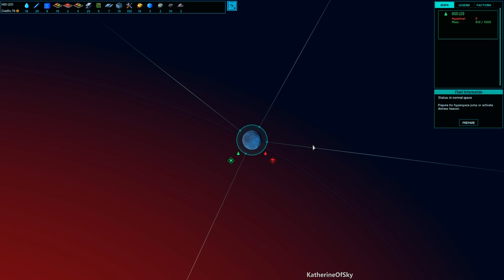Space Haven Ep 3: SEEKING OUT NEW CIVILIZATIONS - Kickstarter Demo - Let's Play, Gameplay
Space Haven is a gorgeous pixel art game inspired by Rimworld and Oxygen Not Included, set in endless space!  Pledge for the Kickstarter!

A huge thank you to Bugbyte for providing me with a game key!

Alpha Coming: April 2019

About Space Haven:
The Earth is dying, ravaged by decades of calamity. As humanity abandons its burning homeworld, you and your crew are among the privileged few with access to a temporary haven and a chance at survival. Build your ship and gather your crew to carry you between the stars. Choose whether you will be heroes or villains as you struggle to survive, or watch your ship become a tomb for other, more successful crews to loot. Whatever happens, it is up to you to chart your course. Space Haven combines the emergent story telling components of RimWorld with a tile-based gas-simulation system seen in Oxygen Not Included. The game tasks the player to build spaceships tile by tile, create optimal gas conditions, manage the needs and moods of their crew, encounter other space-faring groups, and explore the universe in search of a new Earth. Space Haven inhabits such interesting features as the possibility to vent spaceships from all gases, killing and butchering aliens for their meat, finding a person asleep in a hypersleep chamber aboard a derelict ship, having a space burial for a fallen crew member, and role-playing as a notorious pirate, cold-hearted slave trader, prosperous merchant or an alien hunter. Space Haven is inspired by games like RimWorld, Spacebase Df-9 and Oxygen Not Included.